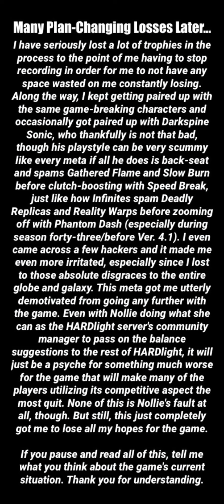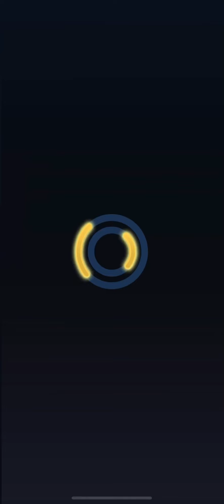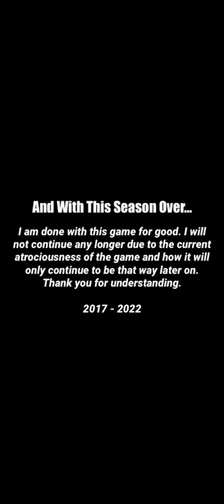Speed Battle Compilation 31 (The Finale)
Here we are, the final Speed Battle Compilation. There is a lot of things to talk about. Where do I begin? The matchmaking. Oh my god, is it bad like Evony and Lords Mobile. I have seen better races from Party Matches themselves. All you get put up against are the X-tier characters, the ones that are just easy wins with no skill required whatsoever. There is even a chance to get paired up with hackers and more often than not, they could be Super Sonic or Movie Super Sonic. Next, the rigged scoring. As I say, I seriously hate how you lose more trophies than you gain. The scoring is way more rigged than a Team Vs. Event like Fight Knight 3. Speaking of that event, did you know Excalibur never got a victory post at all? Upon realizing this, I now see it was actually supposed to end with Gawain winning. Lastly, the last few days of the season tend to have matches get completely filled to the brim with metas, hackers, and toxicity, making players demotivated. I have no idea how much longer they can take it, but I certainly have ran out of patience/tolerance for the problems going on with the game. Darkspine Sonic may be an anti-spam character thanks to him slowing down every attack, but his playstyle can be so annoying. While not as unbearable as Infinite, it is still unbearable. But there is always something called next season, where there will always be a point in time where the game is borderline unplayable for a lot of people and it only gets worse as the game goes on, like how SpongeBob SquarePants is mostly not getting any better as the show continues to go on.

I planned on having a break from the game until October, but while trying to go for 6K, the problems mentioned made me change my mind and quit playing the game after this season instead of when Super Shadow hackers enter the fray. I cannot take it anymore.

Battlefield (Melee) [Remix] - Super Smash Bros. 4
Black Doom - Shadow the Hedgehog
Shadow Android - Shadow the Hedgehog
Bowser's Mad - Mario Party 9
Boss Clear - Sonic Unleashed
Theme of Merlina - Sonic and the Black Knight
Museum - Namco Museum Vol. 1-2

So True Quotes Regarding The Game:
"This game is 95% luck and 5% skill."

"Hopefully something changes, otherwise I'm just going to quit. No point in playing when every new, limited time character that you have to spend money on for high levels is just going to break the game."

"May 2022 be the year of Speed Battle. If not, may it be the end. HARDlight, it's do or die this year! Save SFSB!"

With this, I am finished with the game for good this time. Because this is going to be natural for the game, it is not worth dealing with. I plan on moving on from this game once this season is over.

This year pretty much is the end for Sonic Forces: Speed Battle.
R.I.P. 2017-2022: Died to a lack of care against metas and hackers.

Nollie deserves better, though.